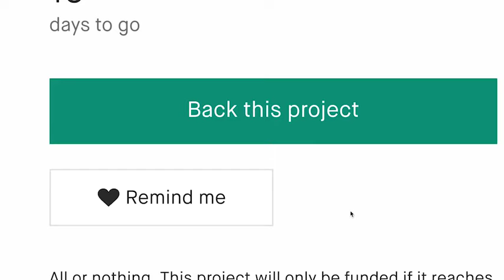Now on Kickstarter: Corky X | Sunglasses-Mounted Rear-View Mirror For Cycling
CORKY X | Sunglasses-mounted Rear-view Mirror for Cycling
Preserve aero while keeping an eye on the road behind at a glance |
Bike Mirror for Sunglasses | A quick glance at what's past.